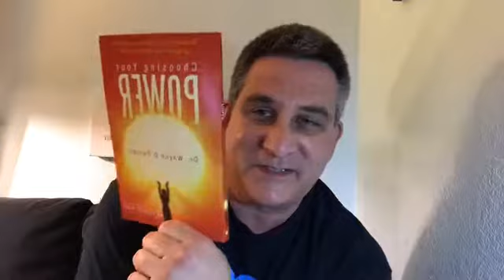I can t start till it s perfect and other stories of BS